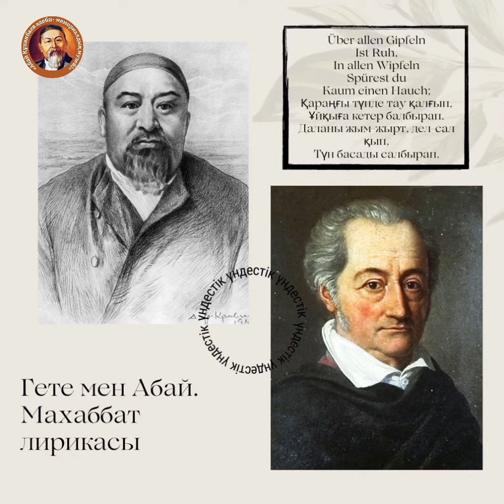Абай мен Гёте (дәріс) Абай и Гёте (лекция)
Абай и Гёте – на века…

– В последние 20 лет в Германии произошло несколько событий, связанных с именем Абая, – отметила докторант кафедры религиоведения и культурологии КазНУ им. Аль-Фараби Динара Сапарова. – Например, в 2001 году одна из улиц Берлина была переименована в Abai-Straße.
Абай перевел на казахский язык «Ночную песнь странника» Иоганна Вольфганга Гёте, известную ему по стихотворению Михаила Лермонтова «Горные вершины спят во тьме ночной…», и переложил ее на музыку. Этот факт стал известен на родине немецкого гения благодаря казахстанскому прозаику Калмухану Исабаеву. Во время военной службы в Германии ему довелось побывать в охотничьем домике Гёте на вершине горы Габельбах, где тот создал свой шедевр в 1780 году.
А 22 июля 1979 года стараниями Исабаева на том доме, ставшем музеем поэта, была установлена мемориальная доска с абаевским текстом песни. С тех пор в Семее появилась улица имени Гёте, а в Берлине – Абая.

Текст на видео взята из статьи Айгуль Кемелбаева. Гете и Абай. Любовная лирика
Айгуль Кемелбаева, писатель, литературовед, лауреат Государственной молодежной премии» Дарын"
«Абай-информ»
Список использованных источников и литературы:
1. Герольд Бельгер. «Ночная песь странника: Гете-Лермонтов-Абай».
2. Ник. Вильмонт. Иоганн-Вольфганг Гете.
3. В.А.Аветисян. Данте и Гете.